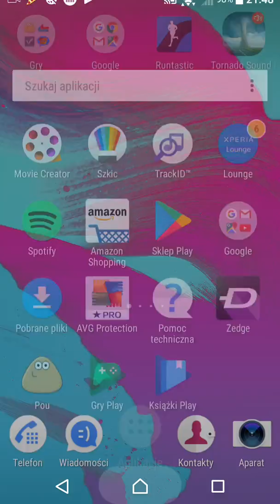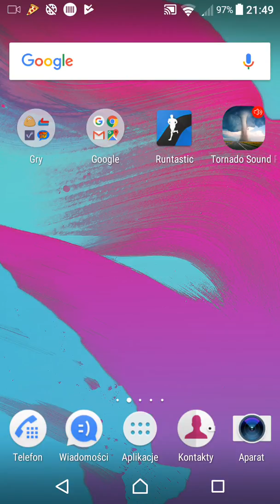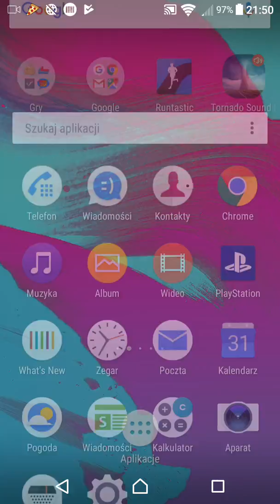Ucraft 5 arena